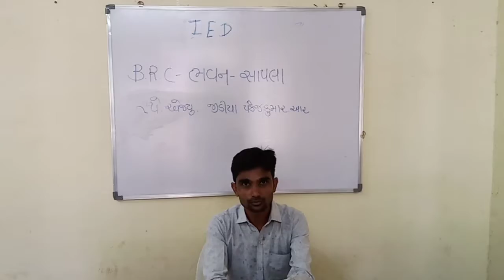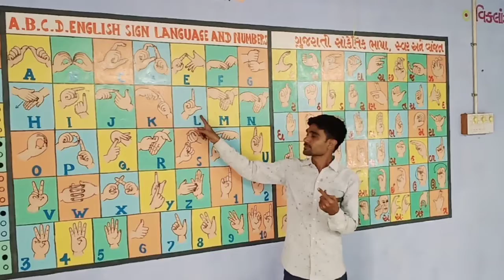HI CWSN child Edu.sayla